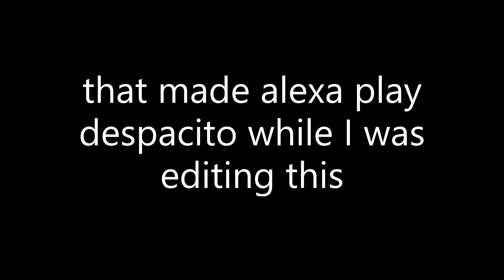playing stuff wyatt made for me in tabs (bad idea) (emotional)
in case you couldn't tell the title of the video is a joke, it was a pretty bad idea but not emotional idk at this point